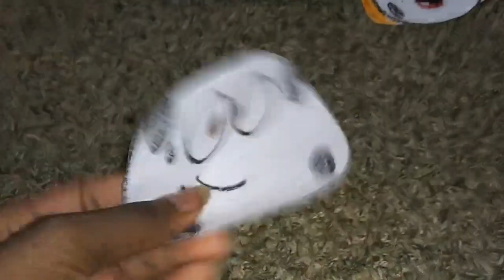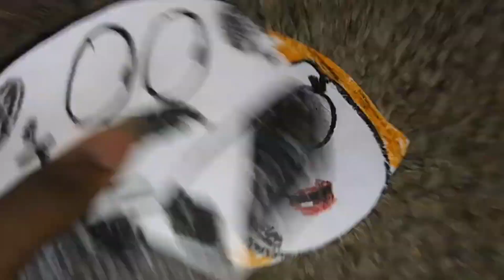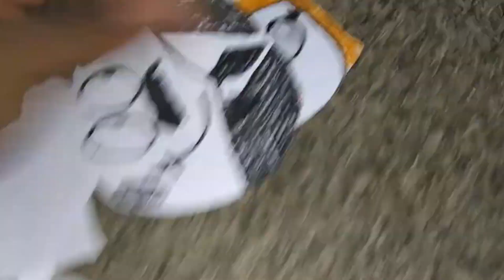The Moon Moon - Dance to the Music! (Music Video)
Listen to Dance to the Music! by Jayshawn Edwards